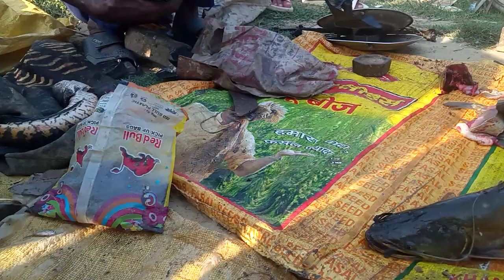tangana machhali ka sabse best chara aur tengara machhali ka palan kaise karen